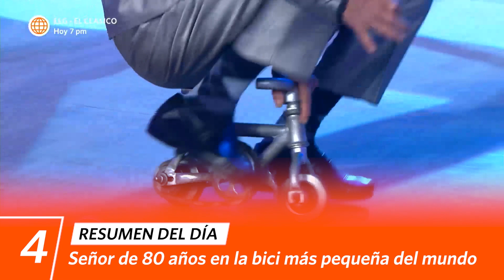Mande Quien Mande | Resumen del día (21/09/23) | América Televisión